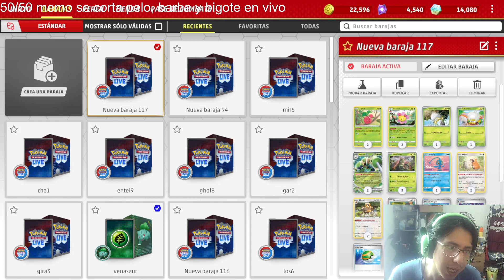Wo-chien y Spidops ex - Tips y trucos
codigo del deck:
Pokémon: 10
2 Spidops ex SVI 19
1 Skwovet SVI 151
2 Cherrim BST 8
1 Tarountula SVI 18 PH
2 Bibarel BRS 121
2 Cherubi BRS 12
1 Tarountula PAL 16
1 Manaphy BRS 41
2 Bidoof CRZ 111
3 Wo-Chien PAR 18

Entrenador: 19
1 Hisuian Heavy Ball ASR 146
2 Level Ball BST 129
1 Avery CRE 130
1 Jacq SVI 175
1 Mesagoza SVI 178
1 Pal Pad SVI 182
1 Nest Ball SVI 181
1 Artazon PAL 171
2 Arven OBF 186
3 Battle VIP Pass FST 225
2 Boss's Orders PAL 172
2 Professor's Research SVI 189 PH
2 Iono PAL 185
1 Technical Machine: Evolution PAR 178
2 Superior Energy Retrieval PAL 189
2 Super Rod PAL 188
3 Ultra Ball SVI 196
2 Switch SVI 194
2 Earthen Vessel PAR 163

Energía: 1
11 Basic {G} Energy SVE 1